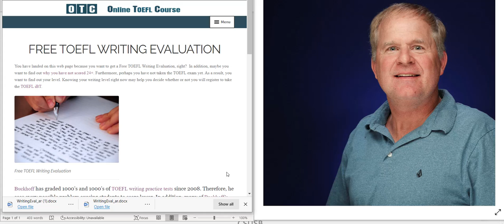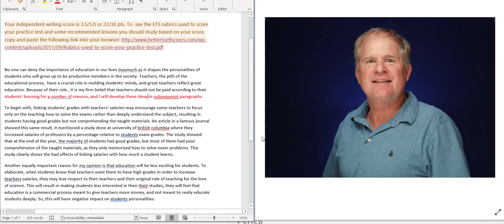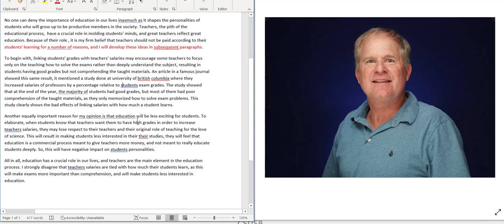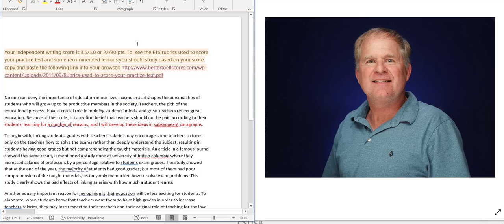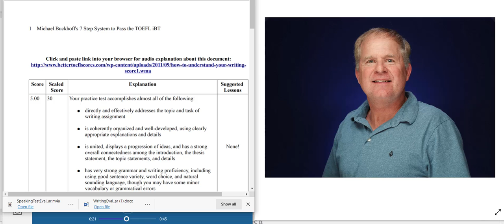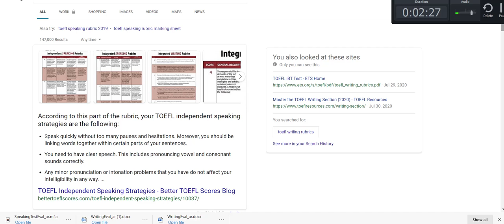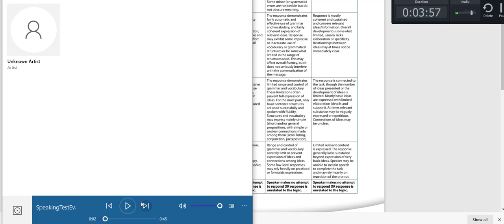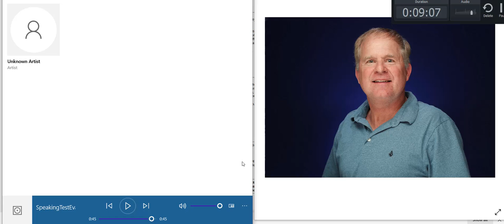Your TOEFL speaking and writing tasks have sentence structure and pacing issues.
A students get a free writing and free speaking evaluation.